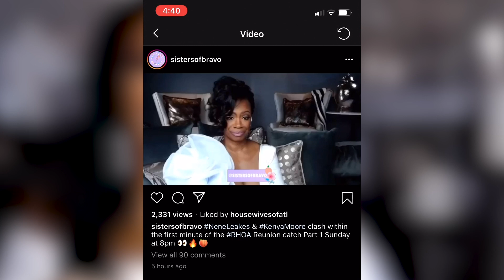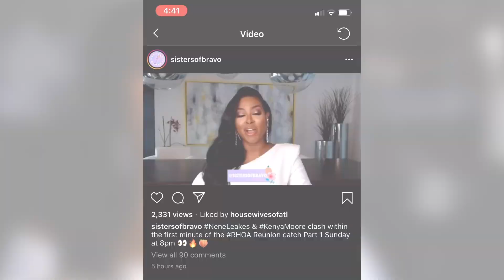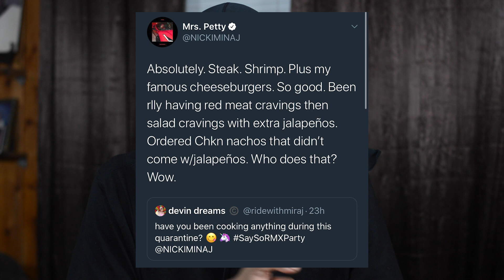RHOA Preview: Nene Leakes Addresses Ken + Nicki Minaj Speaks on Pregnancy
Nene Leakes unleashes her wrath on Kenya Moore and Nicki Minaj may be pregnant!

🎸 Music Credits 🎸

😀 About Aaron Keenan 😀

Every week I release videos talking about news, celebrity hot topics, and politics. This platform gives me an opportunity to share my thoughts and for you guys to join in!

I hope these videos help keep you informed, inspired, and every once in a while... laughing.